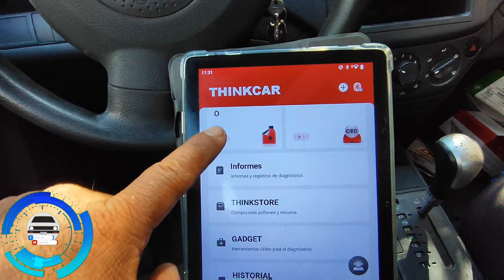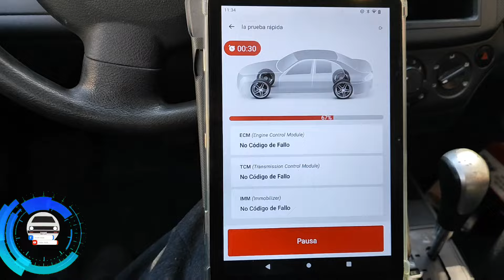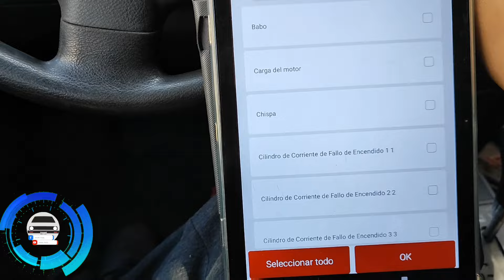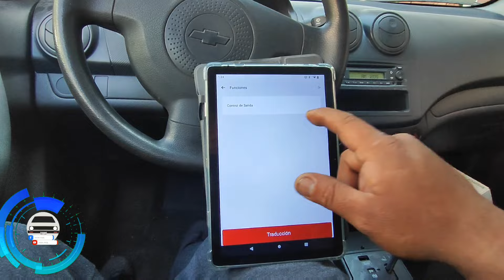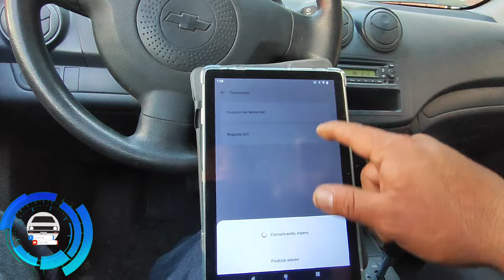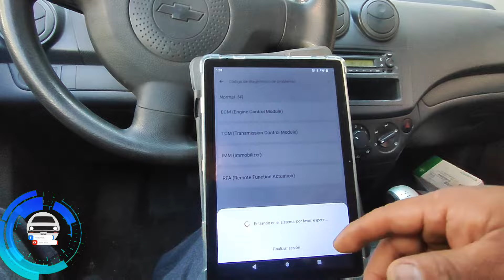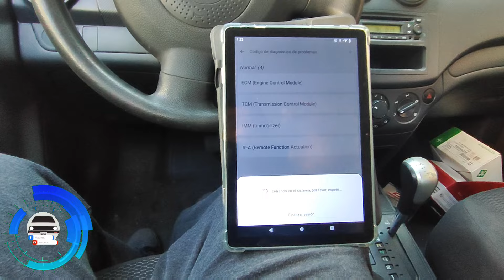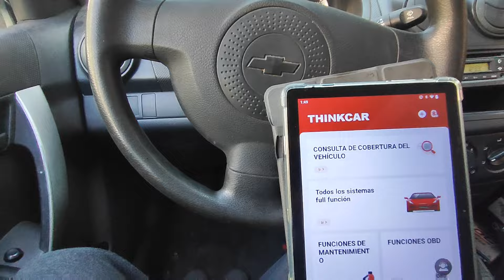Usar thinkdiag para hacer diagnósticos (Te enseñó a usarlo) en Aveo E-TEC-ll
Usa el mejor escáner para hacer diagnósticos.